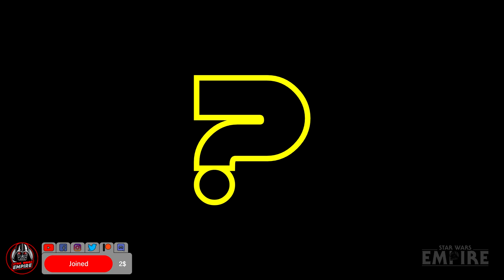The Bad Batch s01e01 - Vélemény | TBB#1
Ha érdekel a folytatás, kattints a videóra!

Támogasd a munkásságunkat Patreonon!